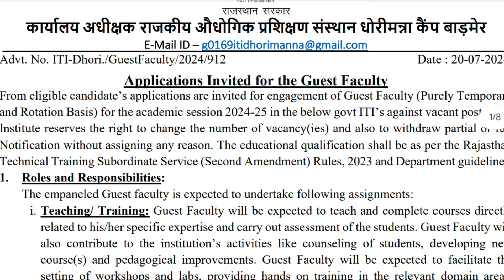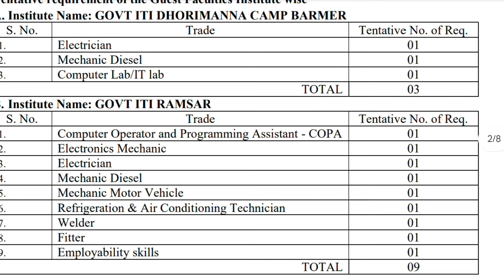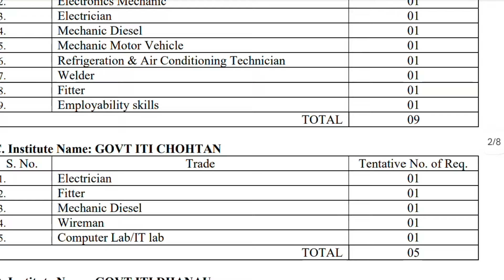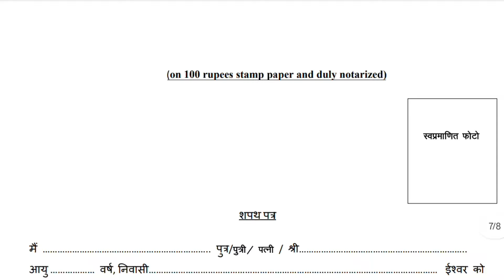ITI Instructor Guest Faculty New Vacancy 2024|| आईटीआई इंस्ट्रक्टर की निकली भर्ती 2024